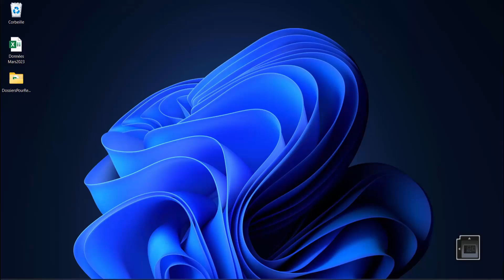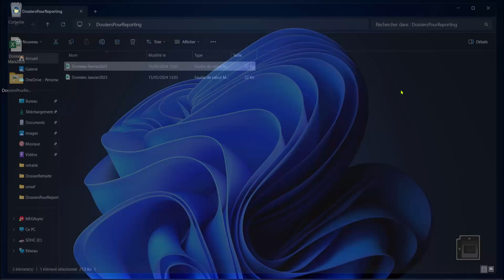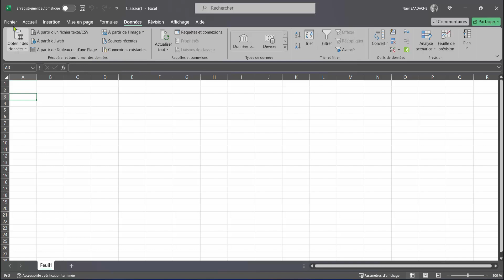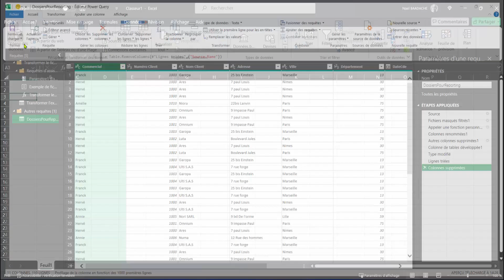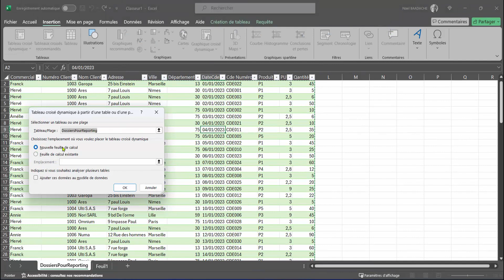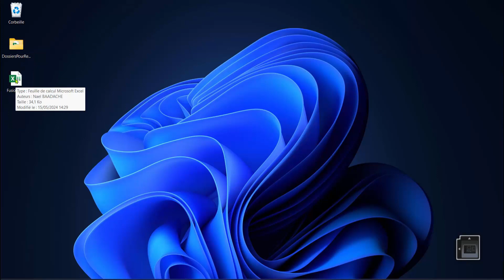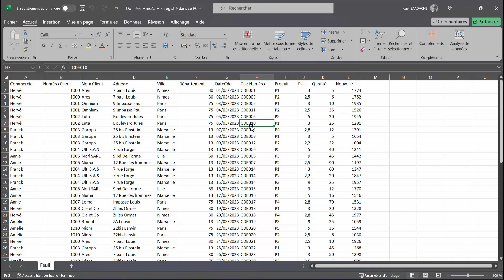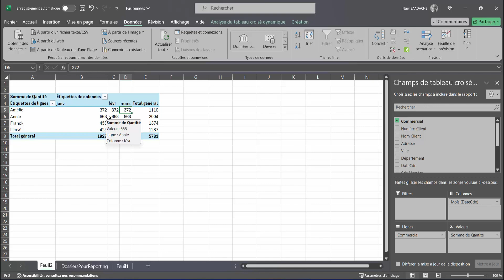Le secret pour un TCD ultra puissant avec plusieurs fichiers ! 🔥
dans cette nouvelle vidéo où je vais vous montrer comment combiner facilement plusieurs fichiers Excel à l’aide de Power Query ! Si vous travaillez avec des données provenant de différentes sources, vous savez à quel point il peut être fastidieux de les regrouper manuellement. Heureusement, Power Query, intégré dans Excel, permet d’automatiser cette tâche en quelques étapes simples. Nous verrons comment importer plusieurs fichiers, les transformer et les combiner en un seul tableau de données. Vous pourrez ainsi gagner un temps précieux et éviter les erreurs de manipulation.

Durant cette vidéo vous apprendrez à fusionner ou combiner plusieurs fichiers excel afin d'automatiser la création d'un tableau croisé dynamique ou Tableau de Bord Excel

▶ Horodatage

00:00 Présentation du projet
02:15 Présentation des dossiers
04:28 Importation Dossiers Power Query
07:32  Création TCD